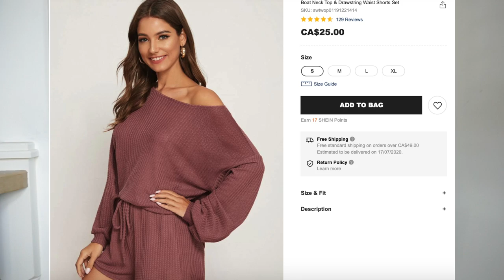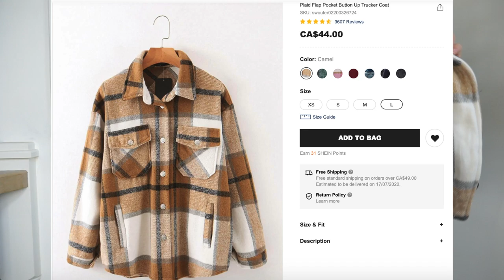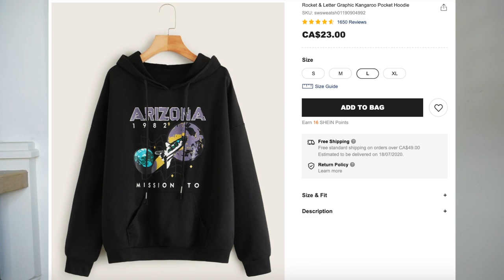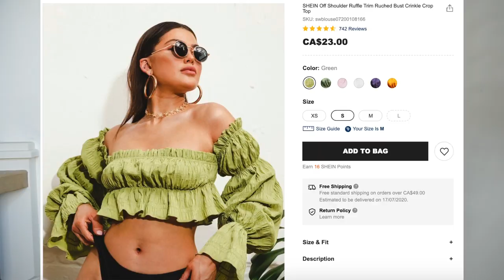VERY honest shein try on haul / what to buy and what not to buy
hi guys! filmed a very honest shein try on haul for you guys! featuring some to die for pieces and some that are not my favourites! enjoy :)
also added in some amazing shoes + shoe sizing tips!

items

1. Button-Up-Trucker-Coat (L)

2. Waist-Patent-Look-Pants (S)

3. up-Front-Combat-Boots (41... too big, i'm a 8.5 so 39 or 40 would be better)

4. Slim-Basic-Tank-Top (S)

5. Daisy-Print-Legging-Shorts (S)

6. Zip-Back-Chunky-Boots (41 perfect size! size up in cowboy boots)

7. Bust-Crinkle-Crop-Top (S)

8. Paperbag-Waist-Pants-Set (S)

9. Pockets-Solid-Biker-Shorts (S)

10. Drawstring-Waist-Shorts-Set (S)

11. Print-Split-Skirt-Set (S)

12. Graphic-Kangaroo-Pocket-Hoodie (L)

» DOTE // kylieaaliyah
» SHOP MY CLOSET ON DEPOP: @kylieaaliyah

✧KETOKRATE $10 off: KYLIE

» Age : 23, Nursing Graduate
» Toronto, Canada
» Camera : Sony A5100
» Editing : iMovie